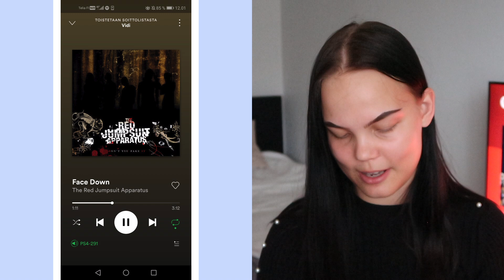Biisilöytöjä 3 ❄︎ no. 21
Hei toivottavasti tykkäät ♥︎